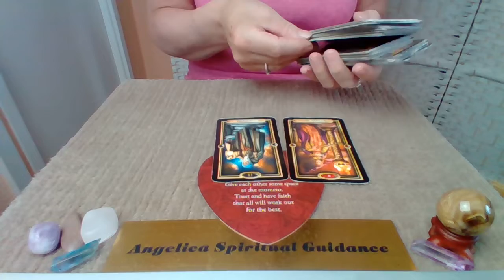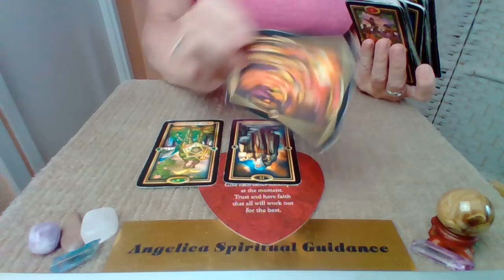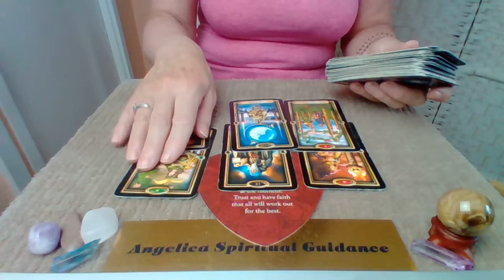Gemini Love July 2022 - Can This Relationship Give You What You Need !